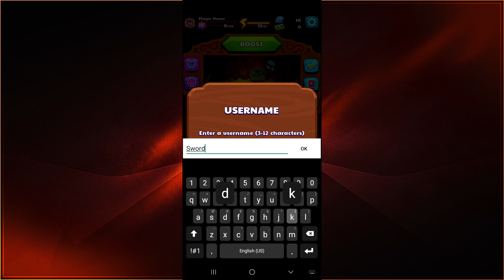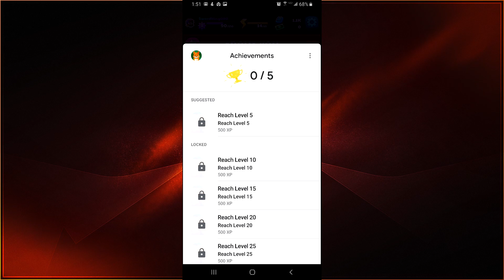Pewdiepie's Pixelings - First Look at a Brand New Adventure!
We are taking a look at a brand new game from Outerminds!
Join us in a new RPG auto-turned based game!
What do you think about the game so far?
I will be livestreaming my progression on a 2nd Account!

~Swordking090~